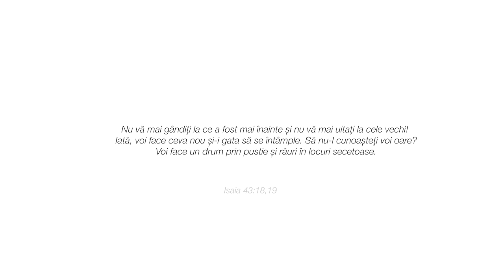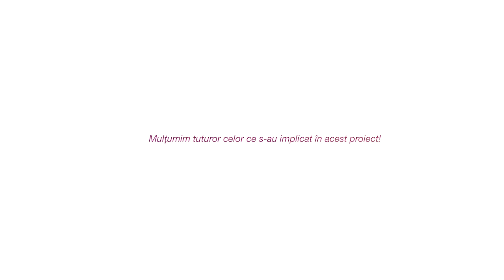LUCRURI NOI // Cantat de voi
Va multumim tuturor celor care v-ati implicat in acest proiect minunat ! Asteptarile noastre au fost depasite, sunteti minunati ! Ne rugam ca interpretarea, pasiunea si entuziasmul cu care cantati sa rasune cu ecou puternic in Imparatia Cerurilor, iar versurile acestea sa prinda viata, ochii tuturor sa vada implinindu-se ceea ce Dumnezeu a promis prin versurile profetice a acestei cantari. Va binecuvantam pe toti in Numele lui Isus Cristos !!!

Compozitie: Betania Worship Dublin
Montaj Video, Editare Audio & Mix: Samuel Biro
Coordonator Media Betania: Daniel Catana

VOCE: Flavia Ionoi // Alexandru Chirita // Beniamin Podobea // Chimives Luca // Chimives Chris // Cociuba Rebeca //Cociuba Bianca // Dani Ardelean // Dorotea Scurtu // Emma Repede // Carola Cocis // Raphael Muresan // Estera Muresan // Adi Kovaci // Dan Damian // Alin Timofte // Emima Timofte // Estera Talpes // Fiviana Iacobescu // Gabriel & Rebeca Toma // Catalin Pojoga // Lili Balazs // Timothy Militaru // Sami Stanga // Sami Pojoga // Mirela Pojoga // Sabina Stanga // Anda Pancu // Florin Pojoga // Dennis Brancea // Dani Balet // Dani Ciobanu // Denis Ciobanu // Marcus Brancea // Ile Stancu // Ingrid G // Ionela Besutiu // Ionut, Aura, Denis Pop // Iudita Iordachi // Lacrimioara Asandoaie // Lari Pantea // Narcis Pantea // Laura Chirita // Lavinia Borsa // Lela Deborah // Lela Ruth // Lidi Silvia // Lucas-Matthew Militaru // Manu Toma // Marcu Daniel // Mircea Dagau // Monica Toadere // Naomi Pop // Paula Todireanu // Rahela Iacobescu // Rogozan Sebi // Sarah Handaric // Simone Asandoaie // Teodoru Mathias // Vanessa Rauca.

Tobe: Emanuel Dorobant // Catalin Ivascu
Bass: Cristi Chimives // Ovidiu Rad // Patrick Stephan // Daniele Arconti // Deme Scurtu
AG: Elias Asandoaie // Emanuel Borz // Mircea Dagau
EG: Cristi Gheran // Eusebiu Baciu // Richard-Christian Militaru // Simone Asandoaie // Samuel Biro
Pian: Alex Miron // Andres Rebrisorean // David Cursaru // Popa Andrei
Mandolina: Mircea Dagau
Vioara: Otilia Marita // Tania Muresan // Alexandra Ionoi
Cello: Julia Cocis
SAX: James Militaru // Militaru Paul-Timothy // Migual Tolan
Perc: Loris Arconti
Limbajul Semnelor: Daniela Cuceuan

Pe langa cei mentionati mai sus, am mai primit materiale care nu au putut fi folosite ori pentru ca au ajuns prea tarziu, ori din motive tehnice. Ne cerem scuze pentru acest inconvenient.

Distribuirea materialelor de pe canalul nostru se poate face NUMAI prin SHARE.Materialele noastre nu pot fi repostate, copiate sau multiplicate, toate materialele video de pe canalul oficial al Bisericii Betania, sunt proprietatea Media Betania.